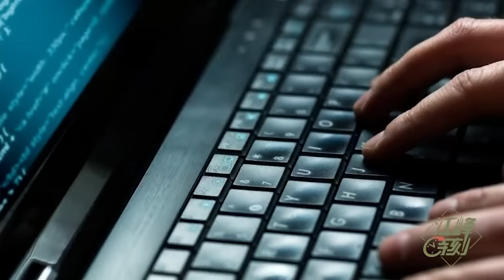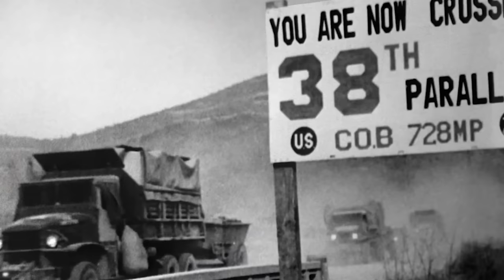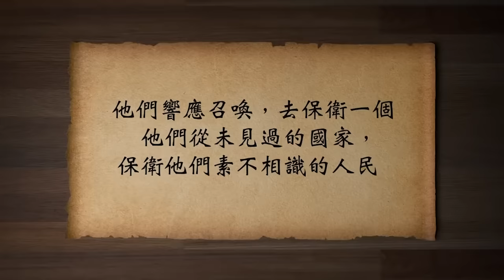电影长津湖不告诉你的真相《1》朝鲜战争出兵纪实：苏联背信放中共鸽子，毛泽东出兵做金家炮灰， 杜鲁门只准炸边境铁桥一半！麦帅国会叹：姑息中共只能导致下一场更血腥的战争！（20181019第200期重发）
✅江峰的其他平台👇
含三個欄目：
⭕️歷史上的今天：講出歷史真相，道出生命冷暖。
⭕️江峰漫談：蹭熱點，不蹭熱鬧；看新聞，更看門道。
⭕️川普推推推：通過推特總統，了解美國，了解正常人類秩序，一起為未來的中國尋找智慧和久違的神性。